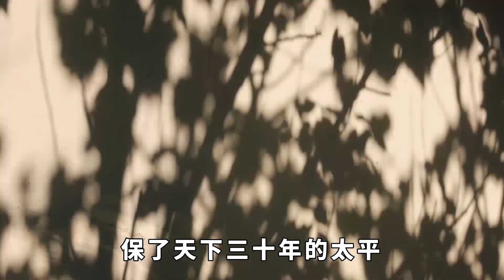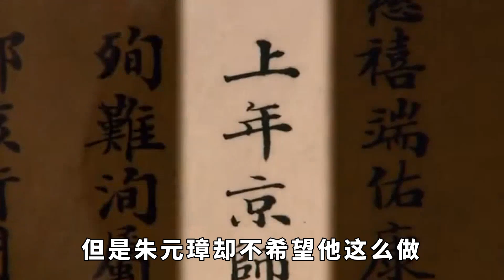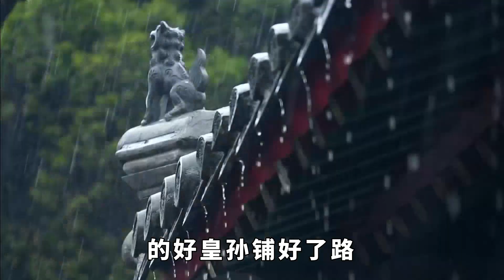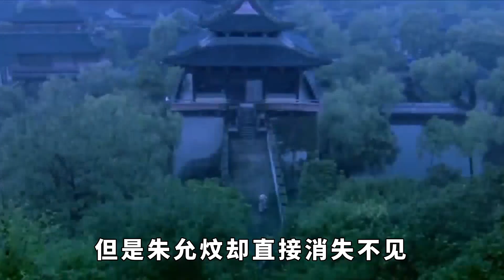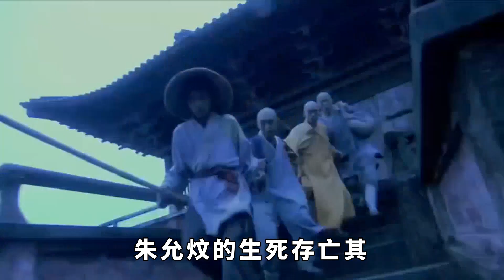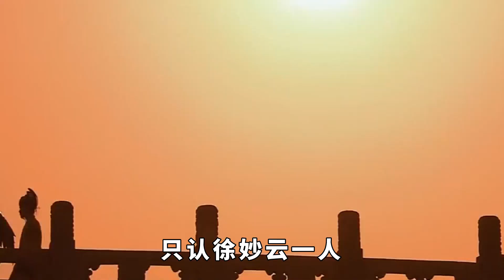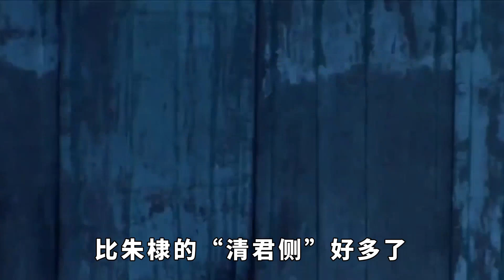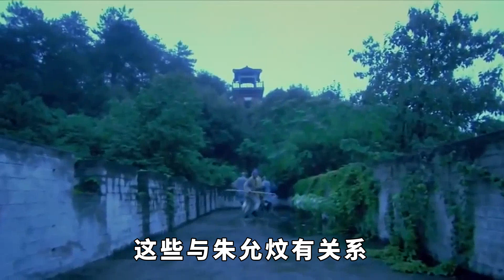朱棣攻入南京後，爲何第壹件事是殺盡宮中女眷，而不是登基稱帝？【硬核王探長】歷史